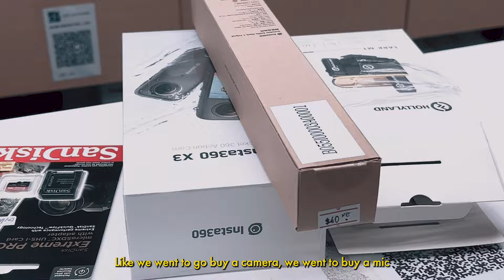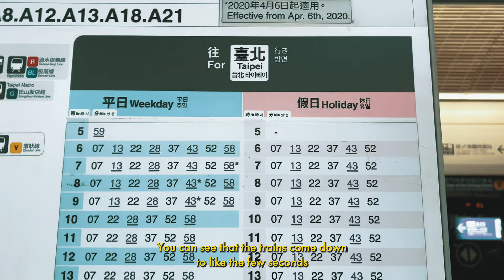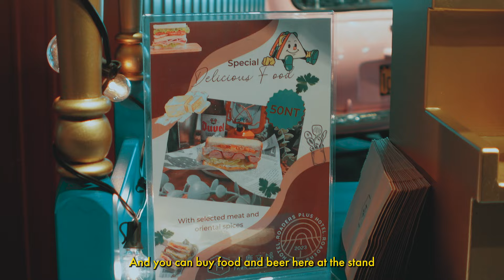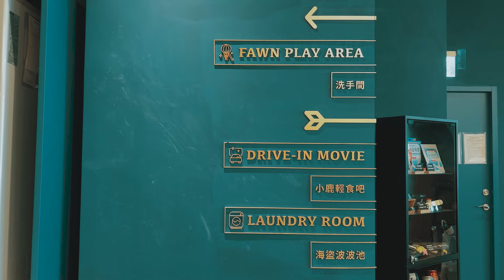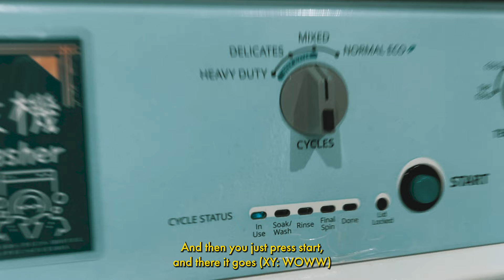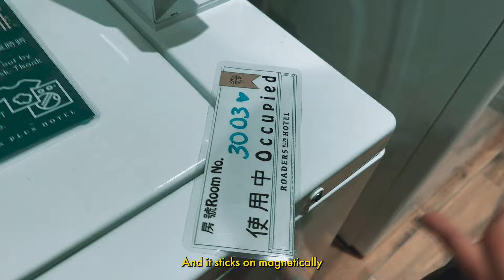Best Hotel in Taipei (& how we got there!) | Taiwan Vlog EP1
What's the best budget yet atas (high class) hotel in Taipei? Just a 5 mins walk away from Taipei Main Station, and comes with a free flow snacks and drinks bar?! Watch on and find out the greatest hidden gem we found from TikTok!!

We finally edited our Taiwan vlog~ Journey with us from Singapore to Taipei on a Scoot Flight, and experience our stay in the super amazing Roaders Plus Hotel! REALLY RECOMMEND!!

00:00 Will we make it to Taiwan?!
00:38 Onboard flight!
00:51 4G Sim card review
01:06 Getting around Taipei (Easycard & Trains)
01:57 BEST HOTEL EVER
02:15 Exciting Hotel tour
03:23 Room tour
04:11 Doing laundry
06:07 Lobby Walkthrough